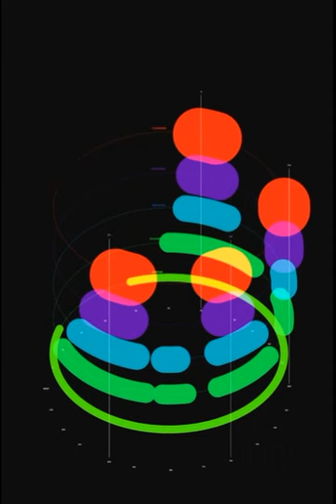Ministry Of Dream- The Energy Of Fantasy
Couldn't find this on YouTube, so I put it up! Don't own image or song